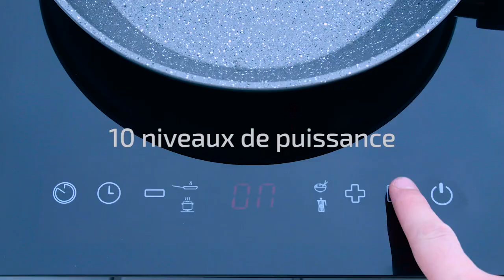Plaque à Induction Full Crystal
Ergonomique, pratique et facile à installer, la plaque à induction Full Crystal vous propose 4 programmes pré-configurés (Chauffer, bouillir, Plancha, Frire) avec jusqu’à 10 niveaux de puissance allant de 60ºC - 260ºC.  Vous pouvez cuisiner en toute tranquillité grâce à la déconnexion automatique.